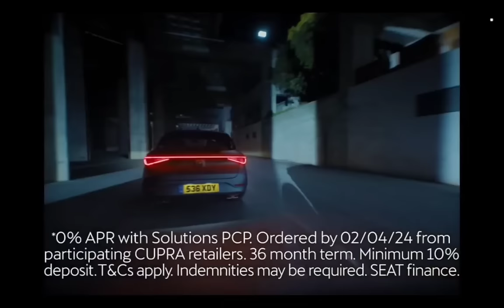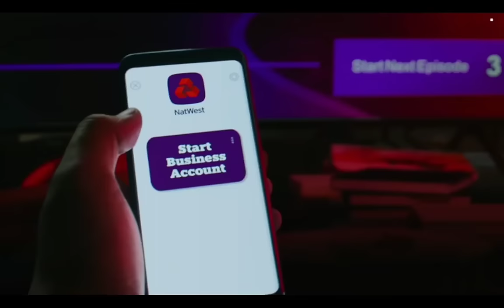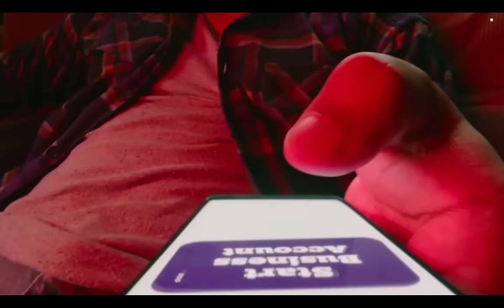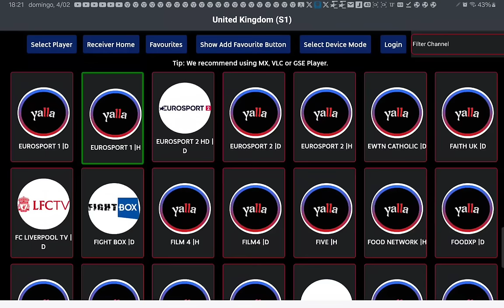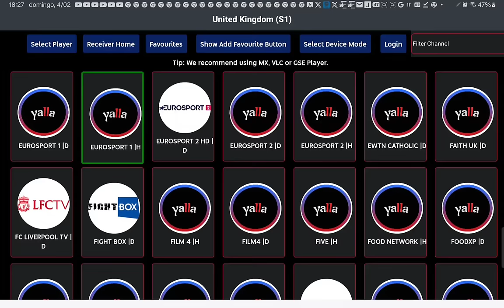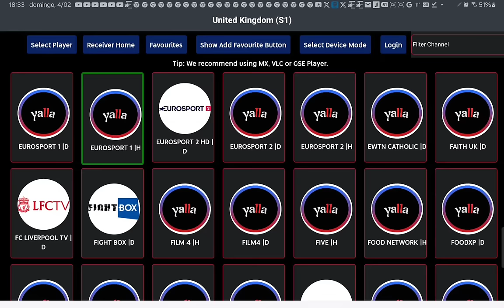Judd Trump vs Si Jiahui - German Masters Snooker 2024 - Final - First Session (Full Match)